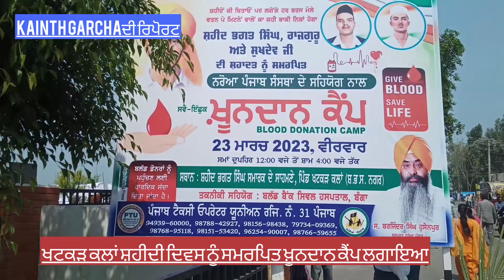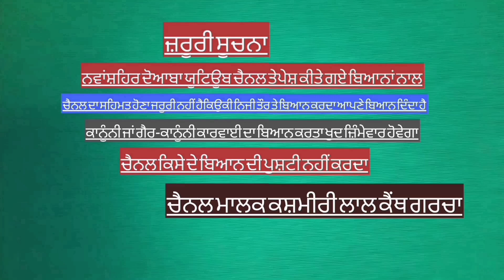ਖਟਕੜ ਕਲਾਂ ਸ਼ਹੀਦੀ ਦਿਵਸ ਨੂੰ ਸਮਰਪਿਤ ਖੂਨਦਾਨ ਕੈਂਪ ਲਗਾਇਆ ਇਸ ਮੌਕੇ ਪਹੁੰਚੇ..?